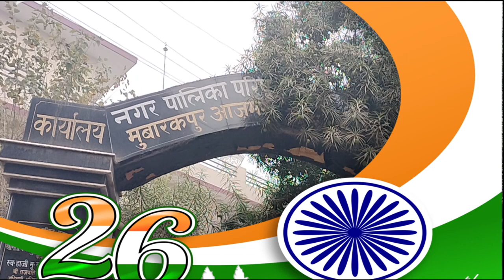प्रतिभा सिंह अधिशासी अधिकारी नगर पालिका परिषद मुबारकपुर आजमगढ़